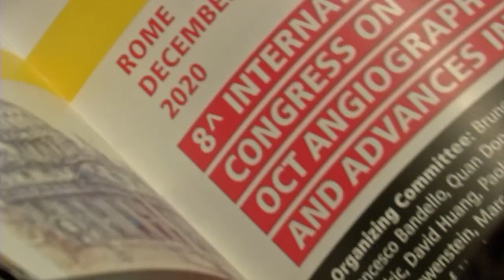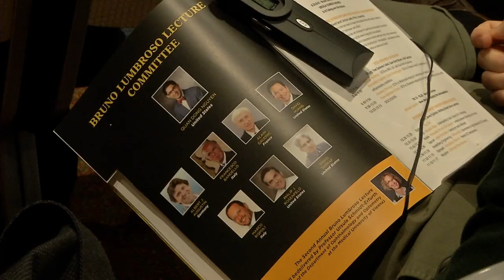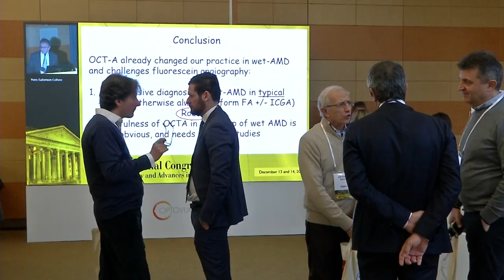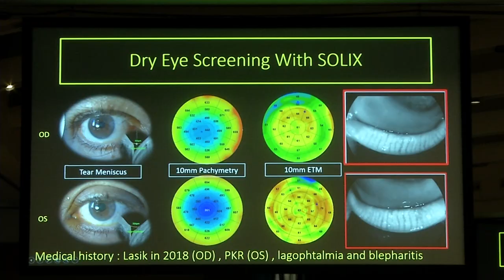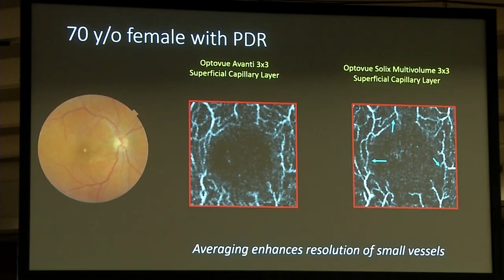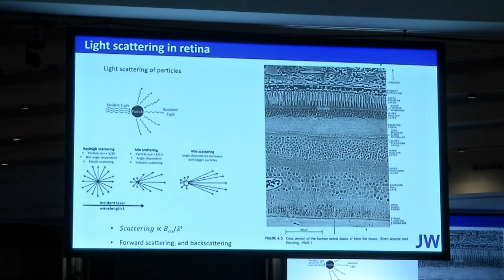7th international congress on OCT Angiography and Advances in OCT- Rome 13 - 14 December 2019 -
something from the international congress on Oct organized by Professor Bruno Lumbroso and his staff